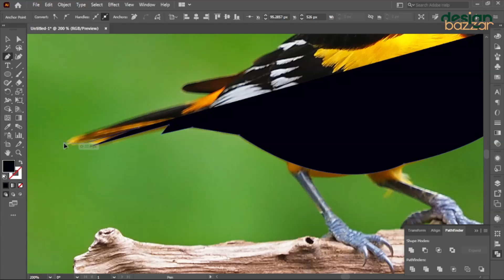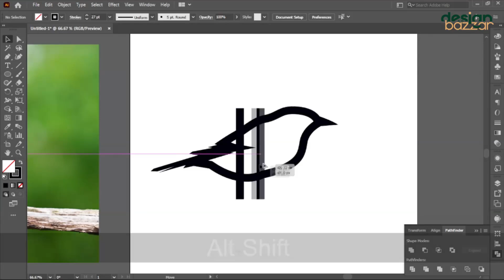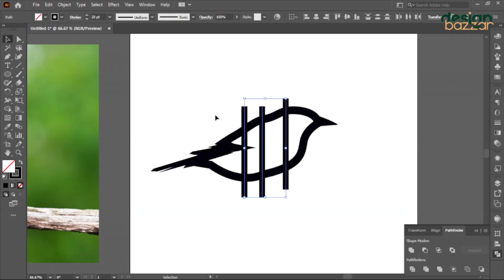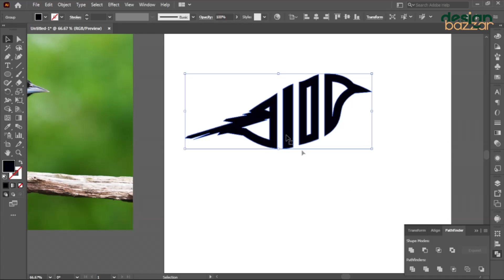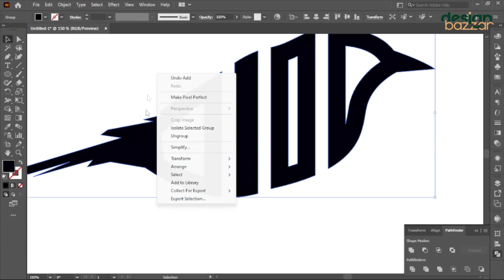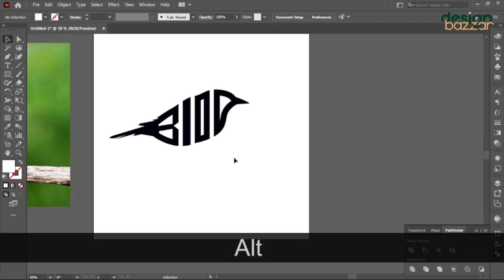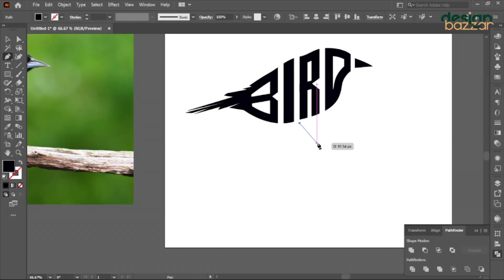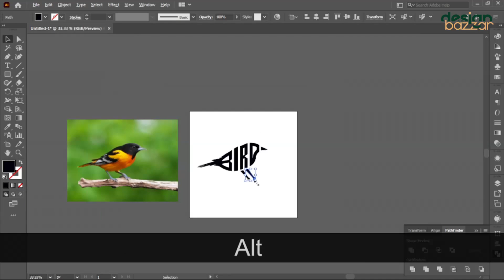Bird logo design tutorial for all | adobe illustrator tutorial | designbazzar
hi, this is Designbazzar, we made logo design above 1000 since five years. We help to learn logo design and graphic design solution.
we made logo design, logo animation, business card design, envelope design, social media cover page, and latterhead design etc.

graphic design logos
creating a business logo
design generator
logos for
customize your own logo
custom logo design near me
logo design company near me
graphic designer logo maker
the best logo design
affordable logo design
online logo design services
how to make logos
how to make a logo design
logos design
small business logo design
log design
logos for company
logo design for company
how to design logo online
how to create logo design
custom logo design online
design your own logo
it company logo design
best logo creators
create your brand logo
free logos
how to make my own logo
make a free logo
free logo creators
create your own logo free
create your own logo design
creating logos
create custom logo free
how to create a logo for free
custom logos
logos creation
how to make own logo
how to create your own logo
how to make business logo
create your own logo online
make my own logo
custom logo design free
how to make company logo
custom business logos